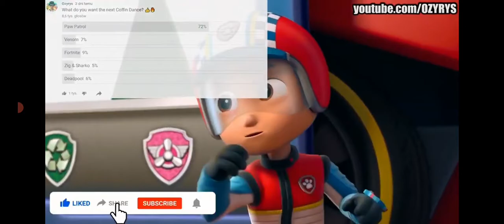Day Of The Racers Reacts:Season 1 Ep 1 Paw Patrol Coffin Dance